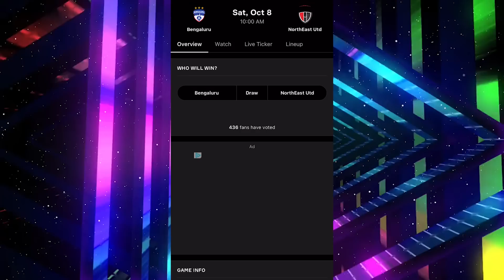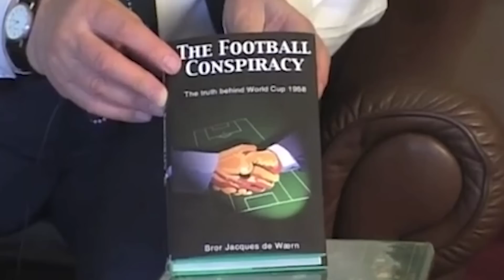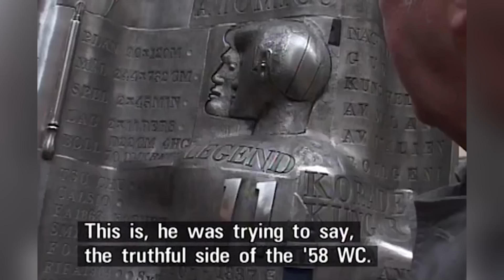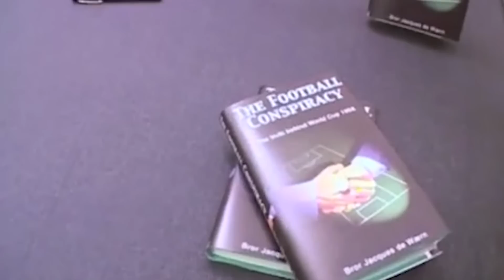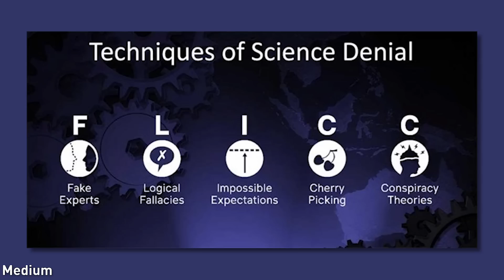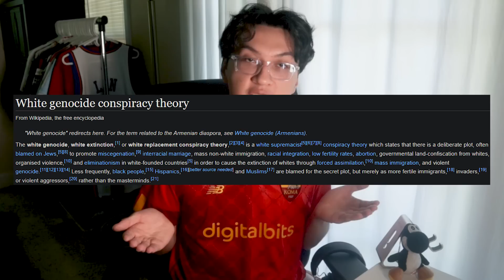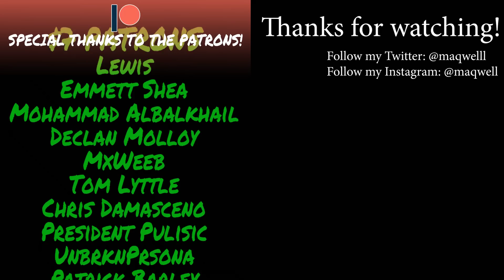The World Cup That Never Actually Happened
put on your tinfoil hats because it's time to dive into the conspiracy of how World Cup 1958 never actually happened